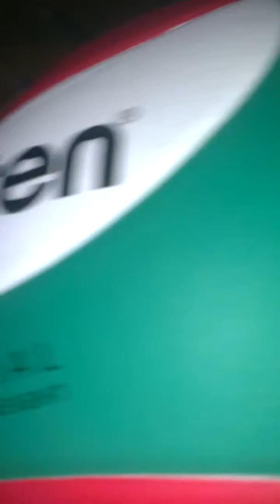Мяч molten v5m4500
Краткий обзор